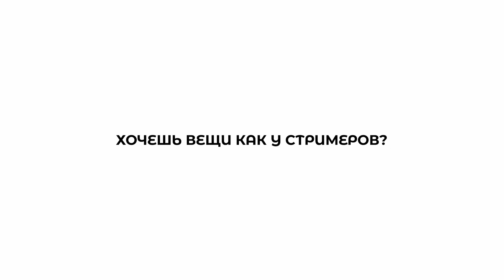КОРЕШ ПРО СВАДЬБУ С ГЕНСУХОЙ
СТРИМЕРЫ